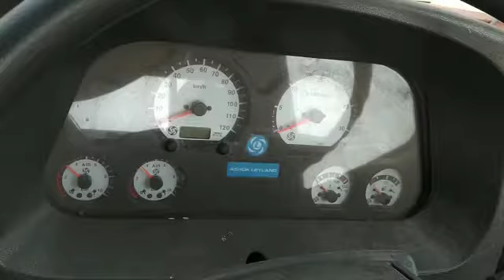2019 ASHOKLEYLAND Ecomet1214 4X2CargoTruck